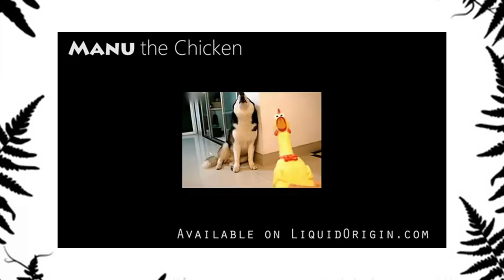georgette elle fait son chaud Manu The Plastic Chicken